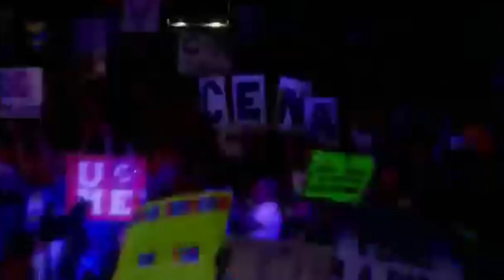I Made A Mistake...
Check out another one: "WHAT DID I JUST WATCH?! WHY LEBRON JAMES SUCKS?! -"

Will there be an upset in the first round of the 2016 NBA Playoffs??

SlamDunk Comedy is a channel for basketball and NBA fans that are looking for a different type of NBA talks and discussions. On YouTube if you're looking for just some real basketball talk you will either find shows that only talk about the numbers of basketball or you will find a bunch of NBA player mixes. However if you search on YouTube there really isn't a NBA vlogging community. For example there's the gaming community, the tech community, and a community for just about everything else except for a NBA community. Well SDC is aiming to start a new trend. Where average NBA fans can make videos discussing the sport we love.

This Video is about the NBA Playoffs. The 2016 NBA Playoff predictions for this year